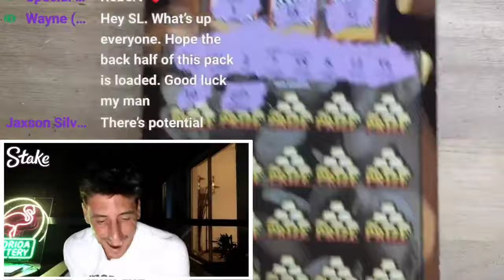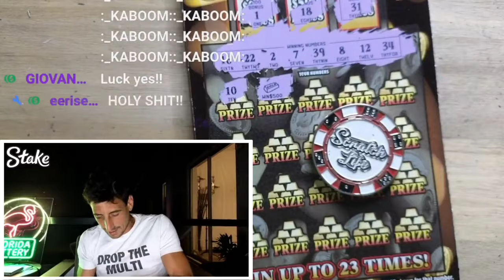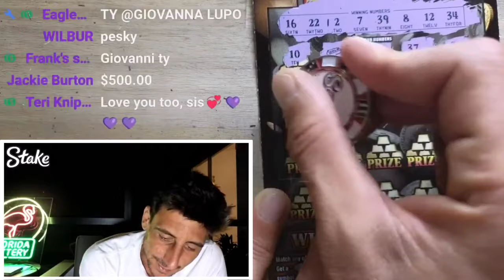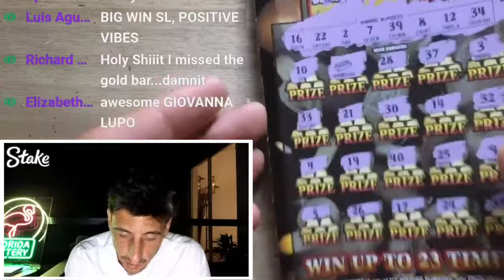💥HUGE WIN💥I FOUND THE GOLD BAR🤑 $20 GOLDRUSH LEGACY🚀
HUGE WINNER FOUND!
My Biggest Win on this ticket!!